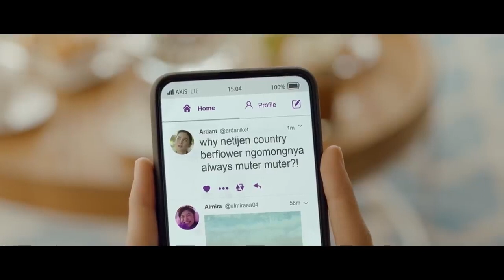AXIS KenapaNggak (2019)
MUSIC & AUDIO MIX BY SOUND VILLAGE
PH : Imagen